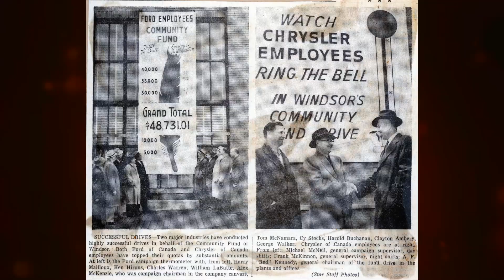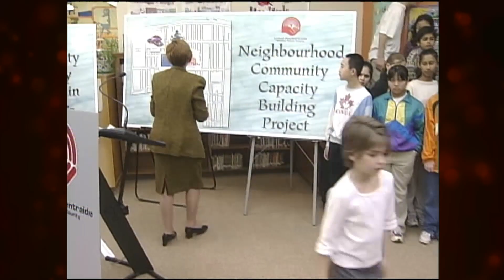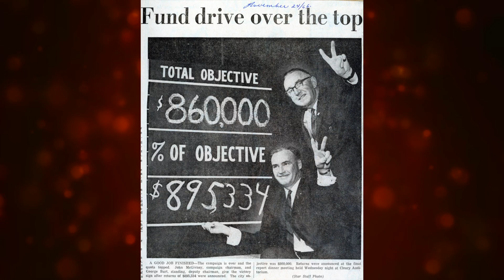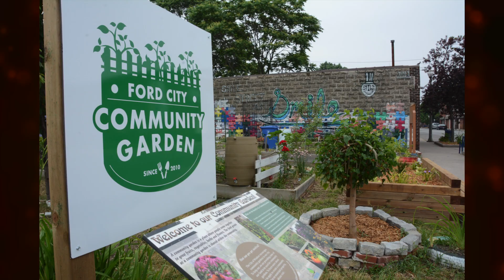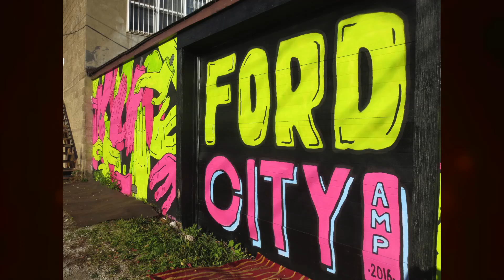70 YEARS REUNITED